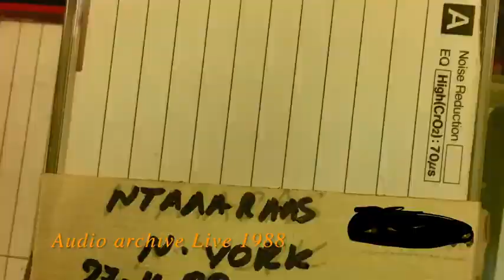Γιώργος Νταλάρας - Με Τελείωσες (Live 1988 Νέα Υόρκη)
Από συναυλία στο Madison Square Garden στην Νέα Υόρκη μπροστά σε 10.000 κόσμο στις 27/11/1988
Βίντεο: Βαγγέλης Κουλούρης

Μουσική-Στίχοι : Γιάννης Καραλής

Βιολί: Λευτέρης Ζέρβας
Μπουζούκι: Μάκης Μαυρόπουλος
Κιθάρα-Λαούτο: Αχιλλέας Περσίδης
Keyboards: Νίκος Ζέρβας
Κρουστά: Τάκης Μαρινάκης
Drums: Γιάννης Χατζής
Μπάσο: Τάκης Μπουρμάς
Κιθάρες: Χρήστος Ζέρβας
Τσέλο-Ακορντεόν: Πλούταρχος Ρεμπούτσικας
Ούτι-Κιθάρες: Γιώργος Νταλάρας

Στίχοι:
Η γη όλο γυρίζει ζαλίστηκε όλη η πλάση
κι ο νους στριφογυρίζει σε σένα που 'χω χάσει

Με τελείωσες κι ας γινόμουνα για σένα μια ζωή θυσία
με τελείωσες κι έγινε η αγάπη ψέμα και υποκρισία

Η γη όλο γυρίζει μες του πιοτού τη ζάλη
τα ολόγλυκά σου χείλη τα πίνω στο μπουκάλι